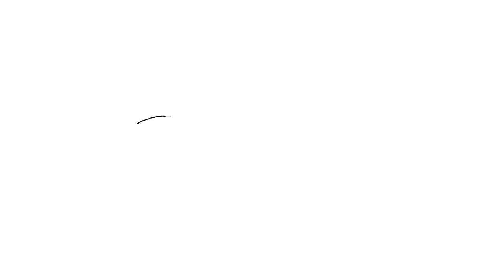GTA 5 But Everything Jeffy Draws Comes To Life!